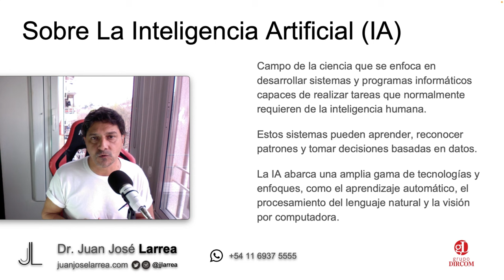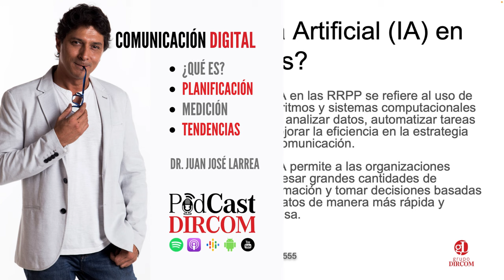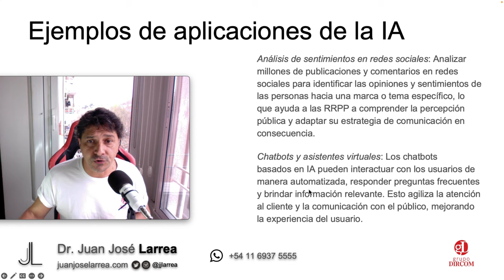Inteligencia Artificial en las Relaciones Públicas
¿Sabías que la Inteligencia Artificial (IA) está revolucionando el mundo de las Relaciones Públicas? Temario:
00:00 Introducción
00:34 ¿Qué es la Inteligencia Artificial?
03:55 Integrando la Inteligencia Artificial en las Relaciones Públicas
04:58 Qué es la Inteligencia Artificial (IA) en las Relaciones Públicas
07:04 Ejemplos de aplicaciones de la IA en la comunicación
10:48 Ejemplos concretos de cómo la IA puede mejorar las Relaciones Públicas
Herramientas de IA para las Relaciones Públicas
13:06 Consideraciones Éticas en el Uso de la IA en las Relaciones Públicas
16:01 Casos de éxito de la IA en las Relaciones Públicas
19:04 Recomendaciones

En el apasionante mundo de la comunicación, la IA se presenta como una poderosa herramienta capaz de potenciar nuestras estrategias y llevar a cabo nuestras interacciones con el público a un nivel completamente nuevo. Desde personalizar mensajes y analizar datos en tiempo real hasta automatizar tareas y ofrecer experiencias de usuario excepcionales, la IA ofrece un sinfín de posibilidades para impulsar el éxito de nuestras campañas de comunicación. En este episodio de PodCast DIRCOM, exploraremos cómo integrar la IA en las Relaciones Públicas y descubriremos cómo podemos aprovechar al máximo esta tecnología para alcanzar resultados sorprendentes. ¡Prepárate para descubrir un nuevo mundo de oportunidades en la comunicación gracias a la IA!

IA en RRPP
Inteligencia Artificial para Relaciones Públicas
Relaciones Públicas y AI
Cómo usar la IA en Relaciones Públicas
Ventajas de la IA en Relaciones Públicas